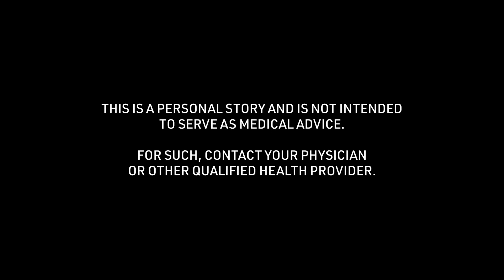Aleeza's Gymnastics Concussion Story: Comfort Level of Sharing Experience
Aleeza talks about the "Comfort Level of Sharing Experiences" of the gymnastics concussion story received at 18 years of age. To see all of her story and thousands of others visit the Concussion Story Wall

1) What was the cause of your concussion?
2) What were your symptoms? (Physical/mental struggles?)
3) What was the greatest challenge about your concussion?
4) What tips helped you get through your recovery process?
5) In retrospect, what is something helpful you could have said to yourself during recovery?
6) Were you comfortable sharing experiences about your concussion? Were your family, friends, team, coach, school helpful in this process?